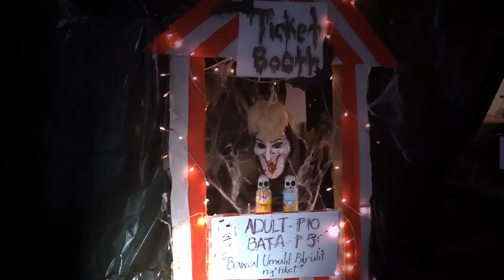Halloween Bay Decoration Contest Winners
Our Halloween 'trick or treat' season is an opportunity to get our people engaged and have a fun time together. We let them show off their creativity and teamwork during our Annual Bay Decoration Contest.